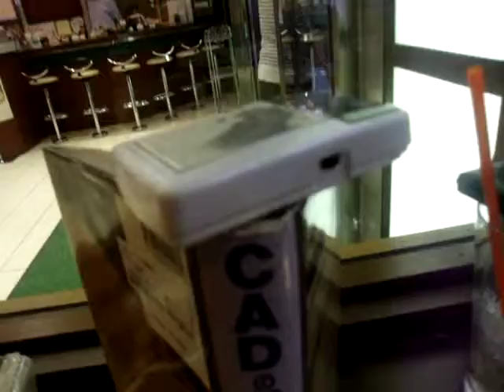GEDC3556 2015.05.30 sat RIKEN JST arXiv-computer建材 応用物理 地震 at ogikubo sanmarku macdonald TV